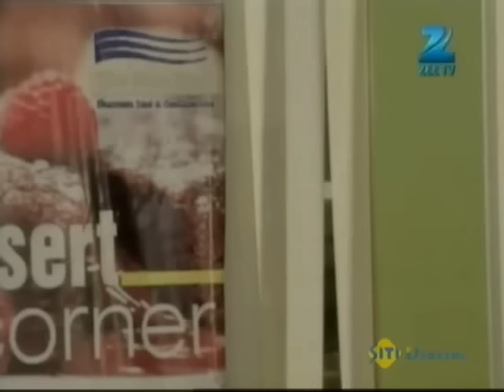Punar Vivaah - Zindagi Milegi Dobara | Ep.422 | Dviya ने advice दी Sarita को | Full Episode | ZEE TV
Punar Vivaah is story of two individuals Yash a widower with two daughters and Aarti a divorcee with a son who unite in holy matrimony for the sake sake of their children. The show unfolds their marital life ahead.